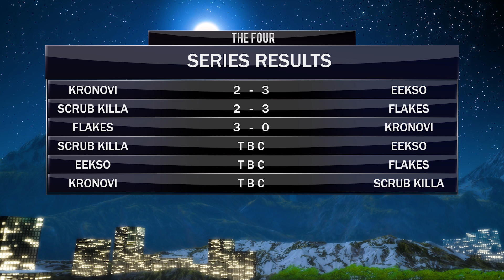The Four | Flakes vs Kronovi | Series 3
Welcome to The Four, this round robin 1v1 tournament decides who will face Fairy Peak in the next LOR games.